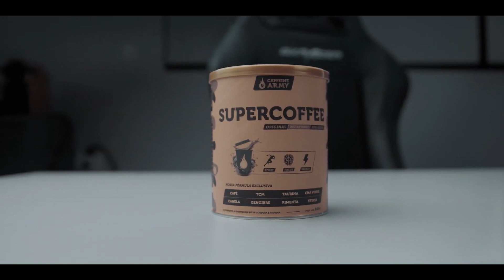Esports Video Reel | 19-20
Quick video reel of most of the esports video stuff i did from late 2019 to mid 2020 (between one man army and DP work).

2020 hasn't been kind when it comes to opportunities to create more awesome pieces due to the pandemic, but i still think i got some great moments out of it.